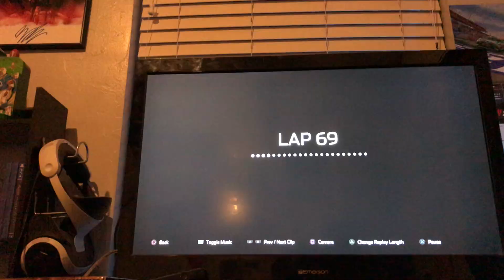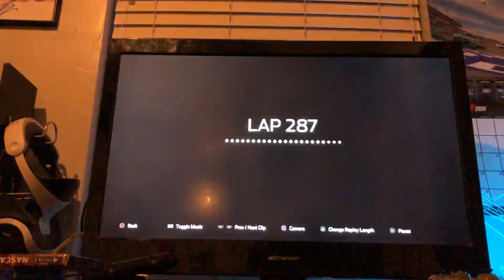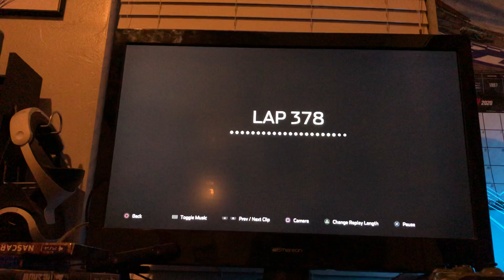Nascar heat 4 Bristol 100% highlights